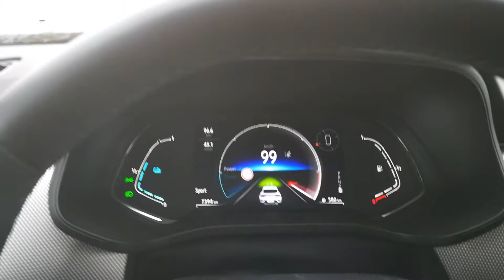Acceleration Renault Arkana Hybrid